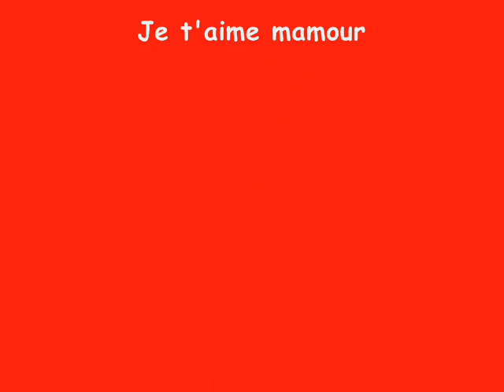Mamour et moi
Mon chéri et moi!!
pti gif pr nos 1an et 9mois